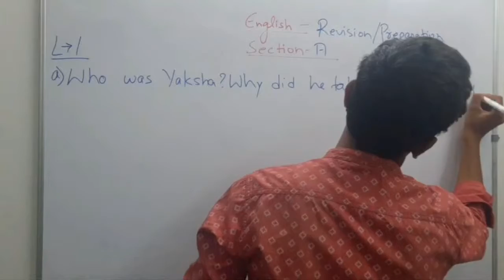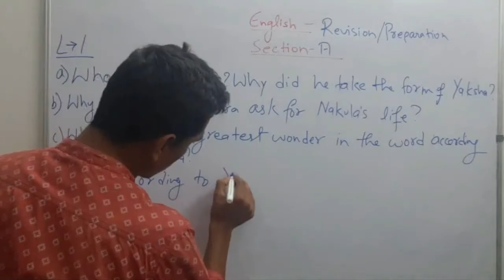UP BOARD | Class 10 | Trailer | Most Important Questions | Board Exam 2021 | Lesson 1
on